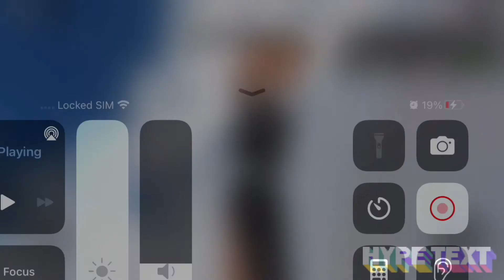Roll play but he left